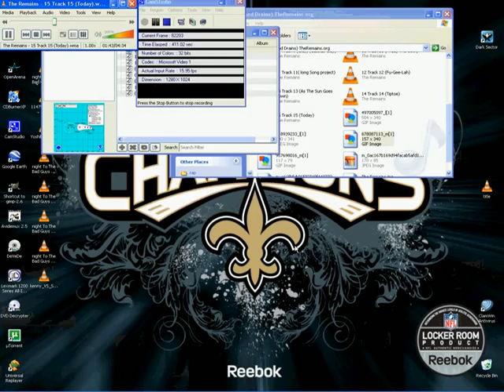National Heads Up Championship round 2 part 4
TheRemains.org